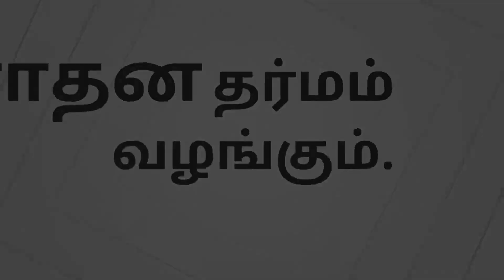நீ முழுமையாக விடுதலை பெற்றவனாக இருக்க முடியும் | பகவான் | ரமணர் | Ramana Maharshi | Bhagavan Ramanar